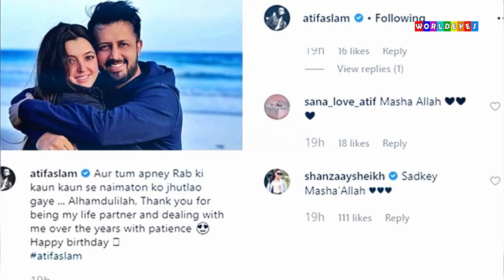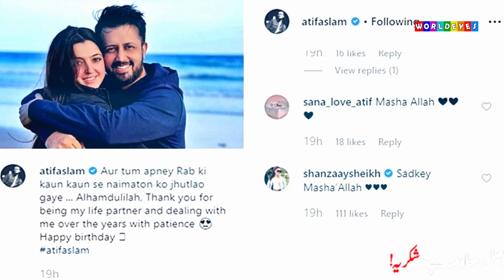Atif Aslam Wife Sara Bharwana On Her 35th Birthday Party!